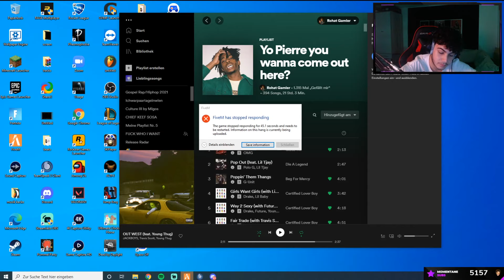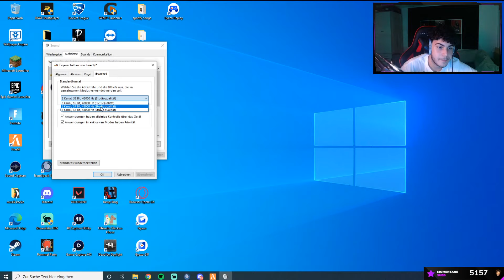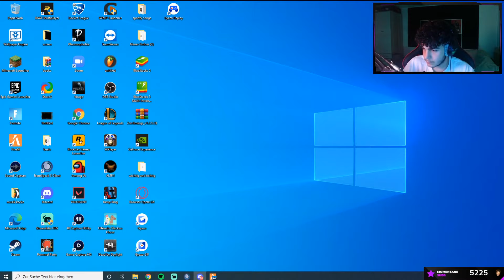xRohat - VOD - Twitch - 11.09.2021 | Part 5